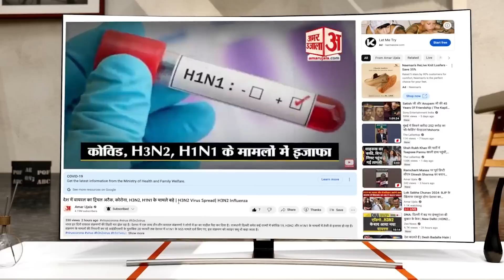Weather Update Today: बारिश से हाल बेहाल, Gujarat और Assam में बाढ़ से हाहाकार |Aaj Ka Mausam| IMD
देश भर में बारिश का कहर अभी जारी है. मौसम विभाग के मुताबिक इस महीने भी कई राज्यों में झमाझम बारिश होने की संभावना है. गुजरात, असम, हिमाचल प्रदेश, महाराष्ट्र समेत कई जगहों पर बादल जमकर बरस रहे हैं.